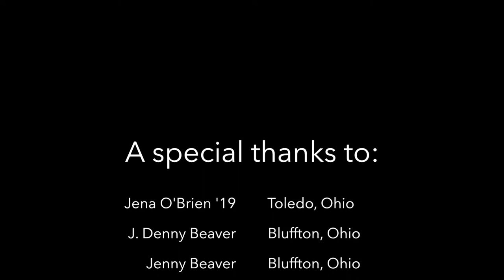J Denny and Jenny Beaver spread holiday cheer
It may not look much like Christmas yet on the Bluffton University campus, but J Denny and Jenny do their best to share the holiday spirit. Merry Christmas to All!
2017